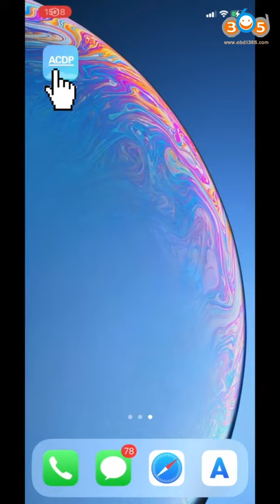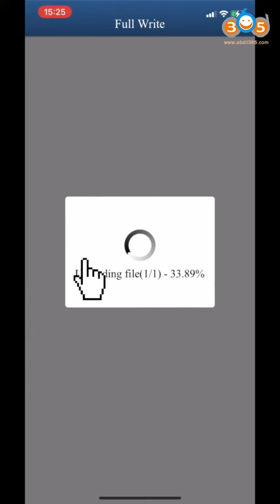Yanhua Mini ACDP Clone Audi VL381 (0AW) Gearbox obdii365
how to clone Audi VL381 (0AW) Gearbox with Yanhua Mini ACDP module 13

Module 13 supports VW Audi Seat Skoda DQ200 DQ250 DL382 DL501 VL381 gearbox cloning without soldering.

ACDP Mini supports DQ200 DQ250 DL382 VL381 gearbox Mileage Correction as well, for mileage correction you need module 21